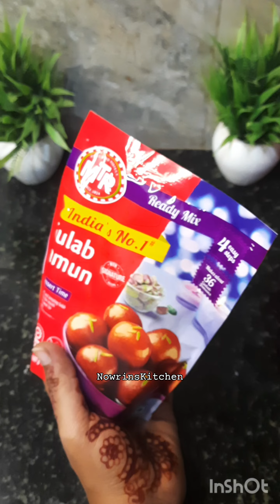GULAB JAMUN లో పగుళ్లు రాకుండా ఉండాలి అంటే ఇలా చేయండి. Tips and Tricks for perfect Gulab jamun